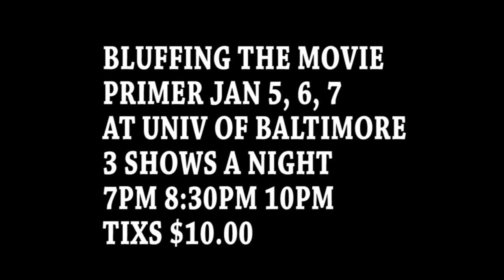The Official Bluffing The Movie Trailer